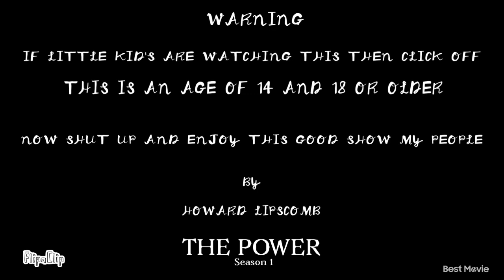The power S1/ final chapter ( part 1 )